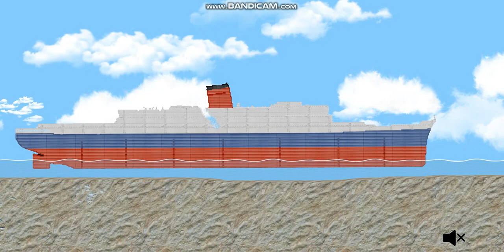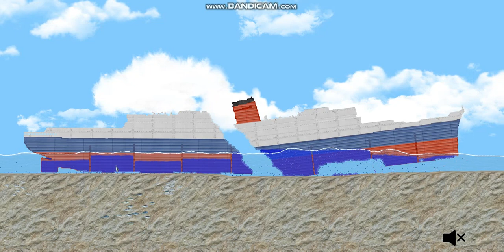SS AMERICAN STAR (floating sandbox) Đăng oceanic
vụ bị bỏ rơi tàu america của hoa kì
abandonment of the american star ship of the united states